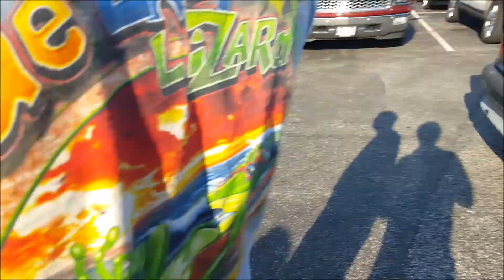A Tank at a Car Show ✔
Took the V8 LS Swapped BMW E46 M3 to two car meet on Saturday. I really had a good time and want to keep going to local car meets.